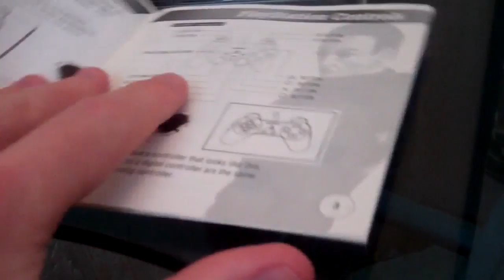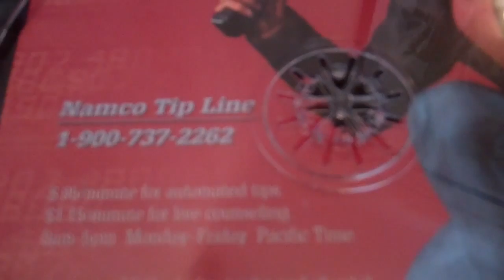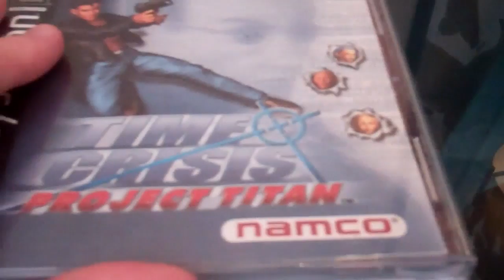Playstation Greatest Hits: Time Crisis Project Titan Review (PS1)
A cool, rail shoot 'em up you can play with either your controller or a light gun. This is a sequel to the original Time Crisis, a great arcade game which was ported to the PS1 in the mid to late 90s. Both are great games, the only thing that makes this sequel worse is the fact that it didn't really do anything new (except being able to hide in multiple places sometimes) and while its graphics were improved, they were no match for other games in 2001. It's a game that doesn't require a lot of thinking, just a lot of twitch-fast reflexes and concentration.

Developed by Flying Tiger Entertainment
Published by Namco
2001

Why listen to me over cooler, leather jacket-wearing badasses like IGN, Gamespot, Gamespy, Destructoid or Gametrailers? Well, I don't just review games from the eyes of a technical, professional Sylvester Stallone. I also review games from the perspective of Jean-Claude Van Damme.